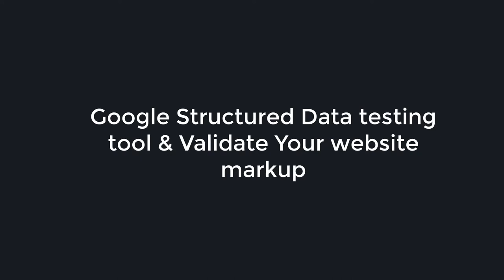Unleash Your SEO Potential: 5 Free Tools No SEO Expert Can Thrive Without